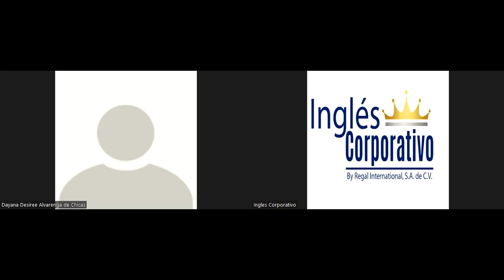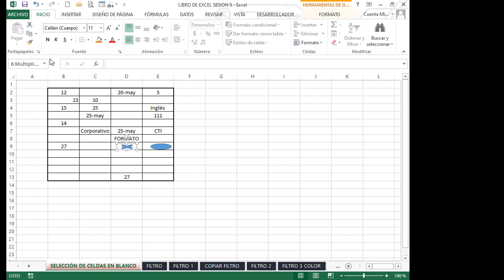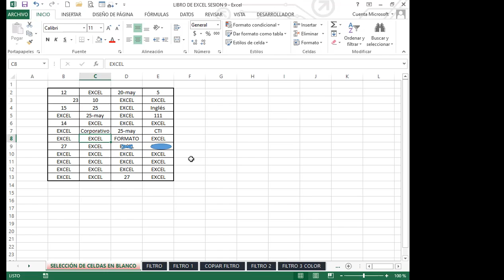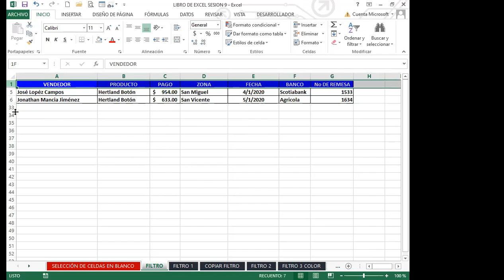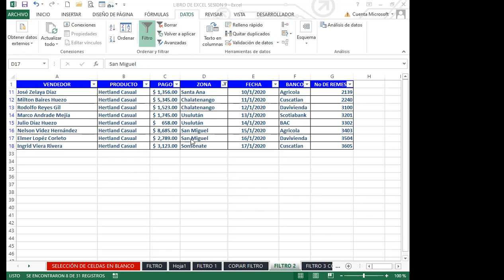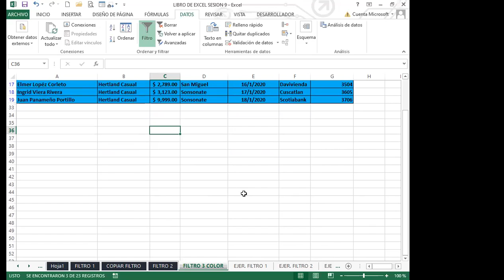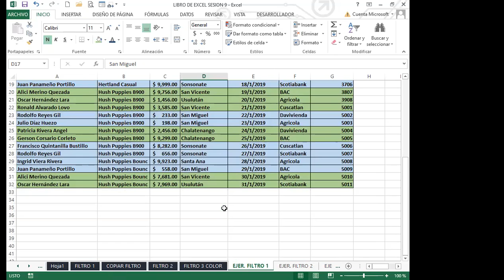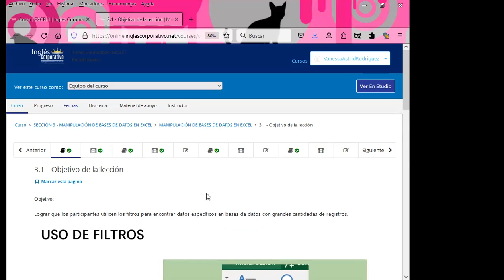Ingles Corporativo- SEMANA 3_DIA 9 - FILTROS